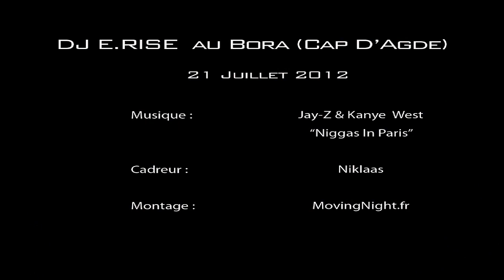21-07-2012 : DJ E.RISE au Bora (Official AfterMovie)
Vidéo By MovingNight.fr

Cadreur : Niklaas

Montage : Niklaas

Lieu : Bora (Cap d'Agde)

Date : 21/07/12